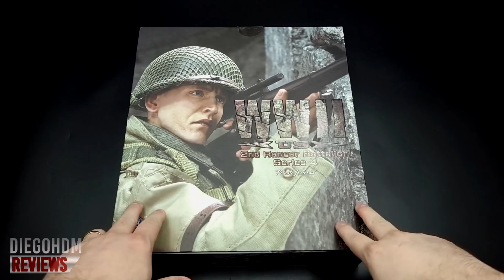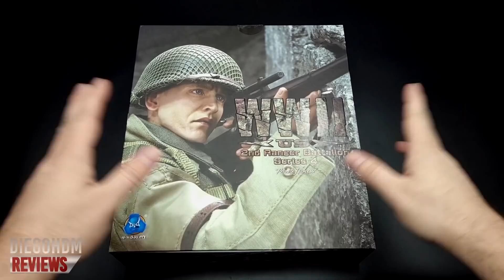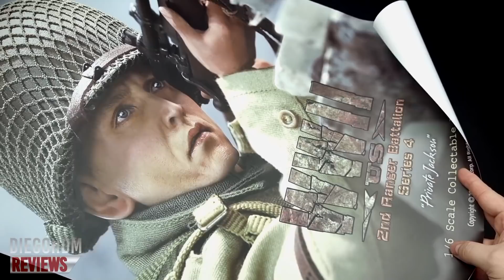Unboxing e Review do Soldado JACKSON 1/6 da DiD! O Resgate do Soldado Ryan / Saving Private Ryan